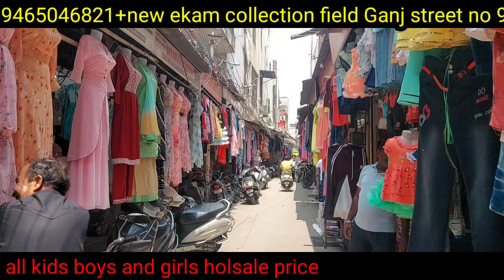बच्चे का सूट मात्र ₹25 से शुरूस्पेशल ऑफर#ek kam Patiala collection field Ganj #, Ludhiana #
new akham Patiala collection
field Ganj street no 9
ludhiana

all kids item wholesale price video last Tak jarur dekhiae video by vllogar Singh ludhiana

यह वीडियो सिर्फ होलसेल मार्केट दिखाने के माध्यम से बनाई जाती
अगर आप इस वीडियो को देखकर कोई भी शॉपिंग करते हो तो पूरी सूझबूझ के साथ पैसा खर्च करें
अगर आपको इस वीडियो को देखकर कोई नुकसान होता है तो हमारे यूट्यूब चैनल की कोई जिम्मेदारी नहीं होगी
ग्राहक अपनी पूरी समझदारी के साथ पैसा खर्च करें धन्यवाद
vllogar Singh ludhiana